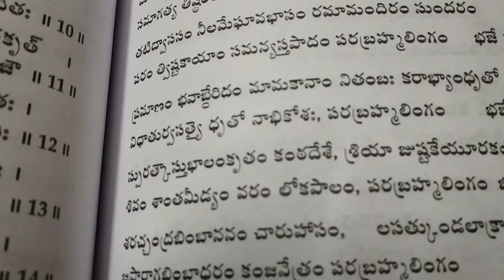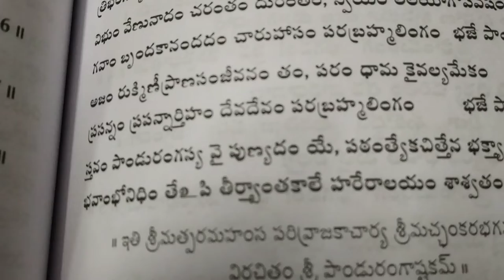Sri Pandurangashtakam by Sri Sankaracharya.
This Vishnu stotram is not well known among Telugu people but it is written by Sri Adi Sankaracharya who was considered as incarnation of Siva Bhagawan.
Ha proposed that there is no difference between Siva And Kesava.